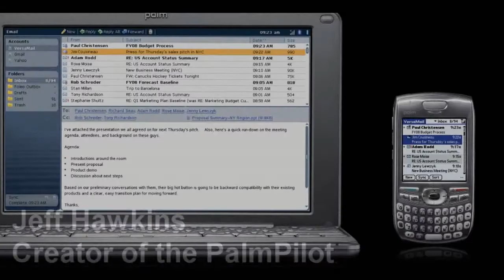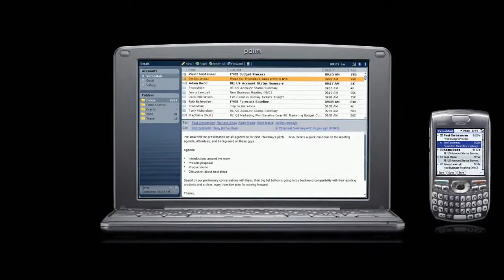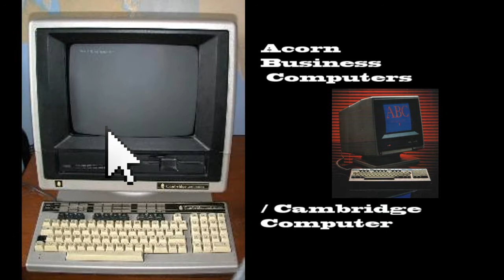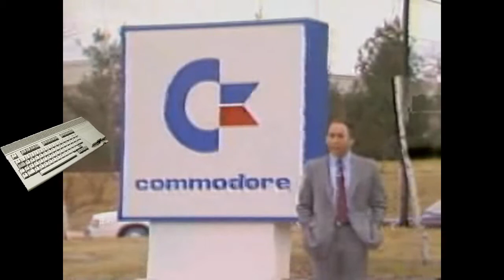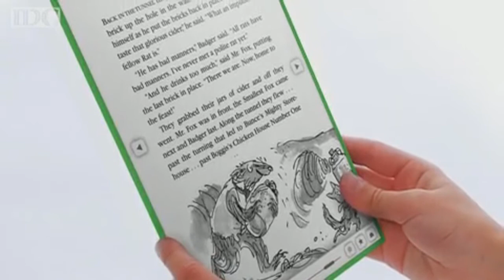Unreleased Computers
KGTV's top 13 unreleased computers. These are machines that never made it to the consumer market, and end up shelved together with other prototypes. The computers in my list range from everything from strange hendheld devices to new wonder PC's that was supposed to revolutionize the world.

Hope you enjoy this video, and that you sub, rate and comment! Thanks a lot for your support.